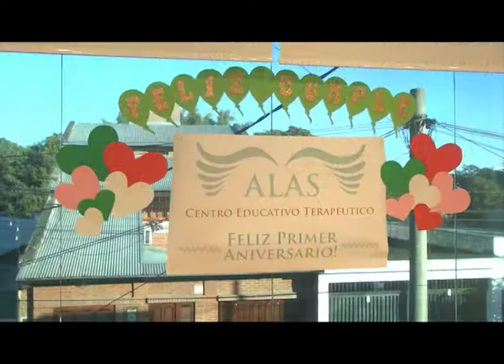ALAS Centro Educativo Terapéutico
Acto por la Independencia Argentina y 1er Cumpleaños de Centro Terapéutico . . .